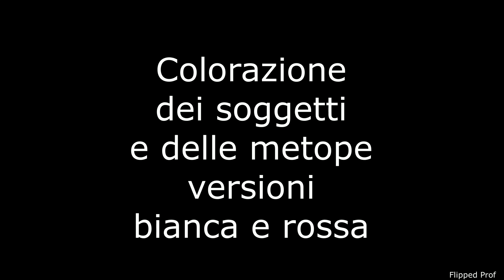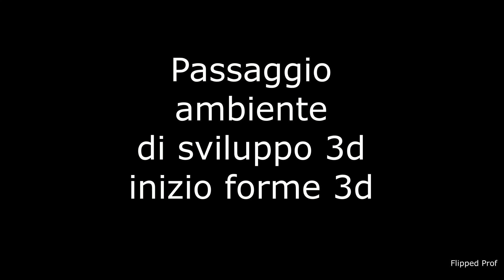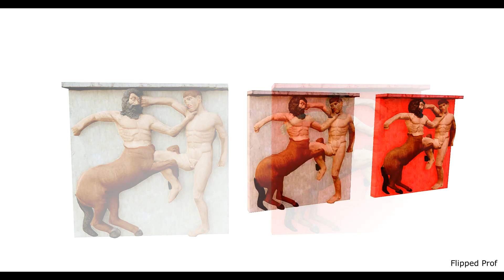Restauro virtuale 3d metopa Partenone Centauromachia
Carissimi! In questo video vi mostro come eseguo passo passo un restauro virtuale 3d e la ricostruzione dei modelli organici, come nel caso di una delle metope della centauromachia del Partenone, magari col tempo le restauro tutte e realizzerò il mio quinto Partenone 3d, i miei lavori sono sempre dei cantieri aperti. Spero che questo contenuto possa esservi utile, condivido con immenso piacere.